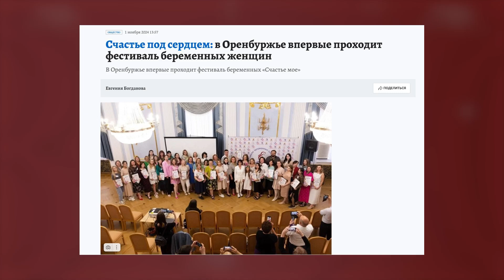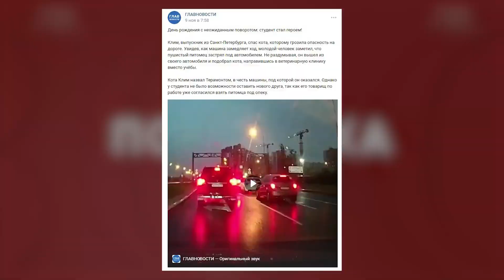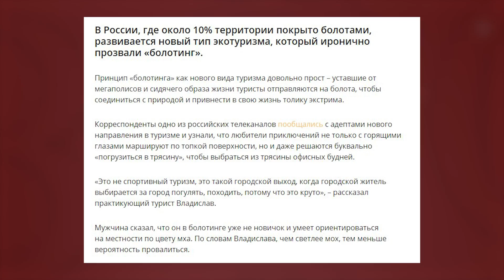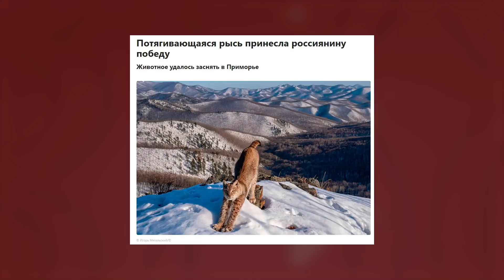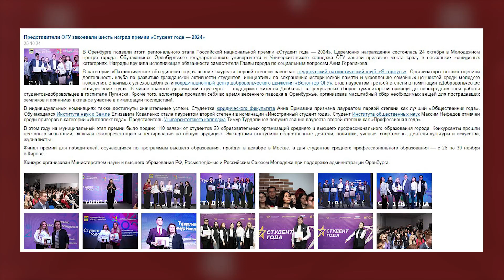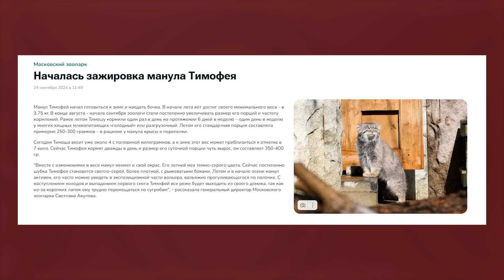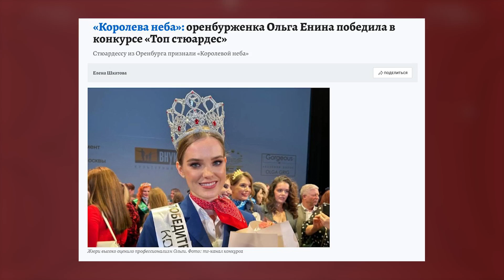Дайджест новостей «Подборка»